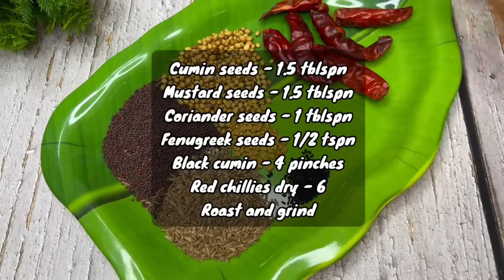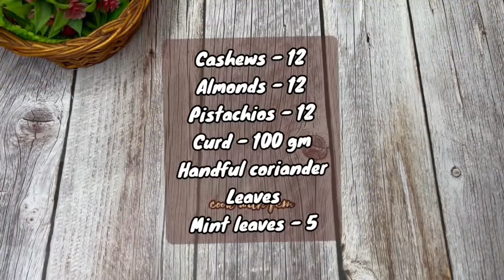3 BEST VIRAL RECIPES - Gosht Ka ACHAR | DUM Ka Gosht | MALAI Gosht BAKRID RECIPES By COOK WITH FEM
INGREDIENTS
Mutton - 1 kg
Turmeric powder
- 1 tspn
- 3 tblspn
Pressure cook
Upto 8 whistles

Cumin seeds - 1.5 tblspn
Mustard seeds - 1.5 tblspn
Coriander seeds - 1 tblspn
Fenugreek seeds - 1/2 tspn
Black cumin - 4 pinches
Red chillies dry - 6
Roast and grind

Cumin seeds - 1 tspn
Mustard seeds - 1 tspn
Curry leaves
Red chillies dry - 5
Crushed garlic cloves - 25

Add pickle powder
Red chilli pdr -
4 to 5 tblspn
Juice of 7 lemons
Salt

bakrid recipes, dum ka gosht by cook with fem

INGREDIENTS
Mutton - 500 gram
coconut powder - 4 to 5 tablespoon
lemon - 1
curd - 100 gram
cloves - 2
cardamom - 2

VISIT MY FACEBOOK PAGE AND LIKE IT AS I WILL BE MORE ACTIVE THERE,

HERE I SHARE TASTY VEG RECIPES,DESSERTS & SNACKS